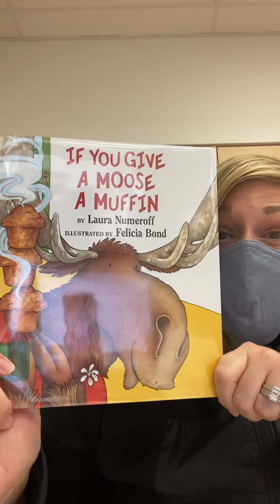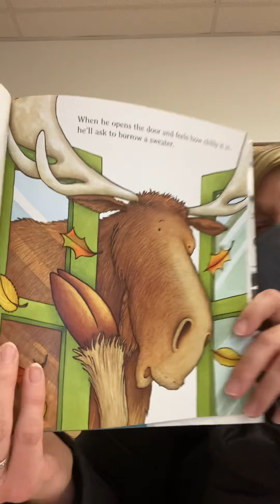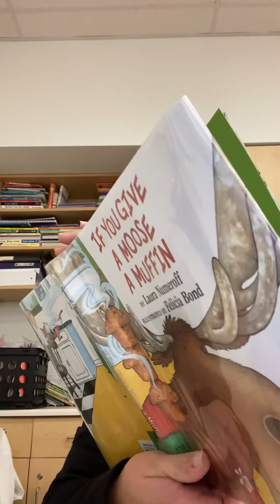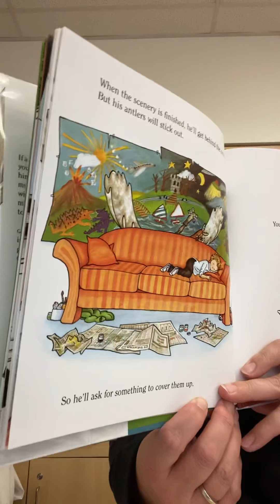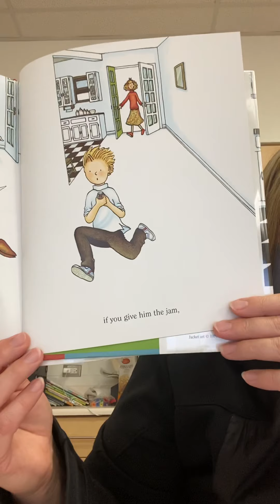Moose a Muffin